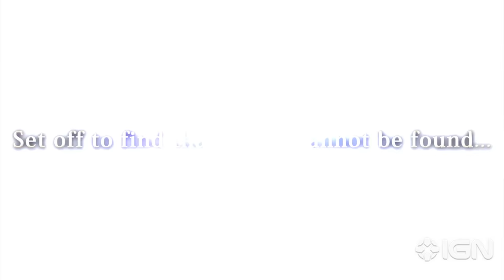Final Fantasy IX - Official PC and Smartphone Trailer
The RPG classic is heading to new platforms in 2016.

Follow IGN for more!